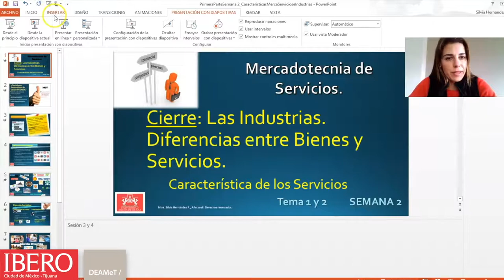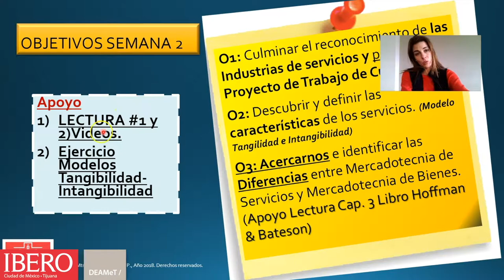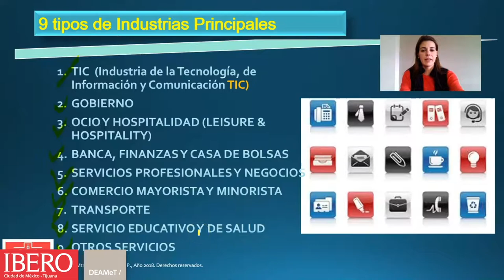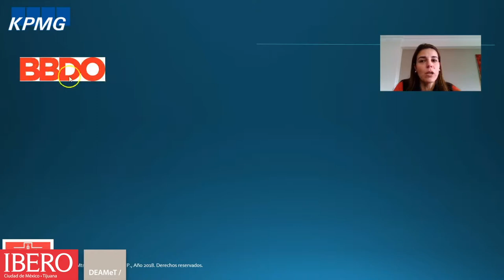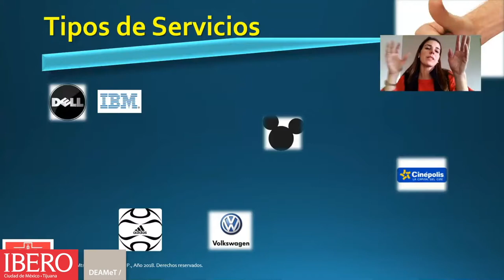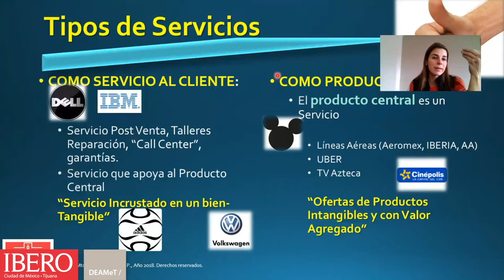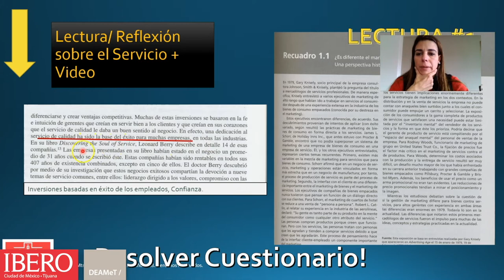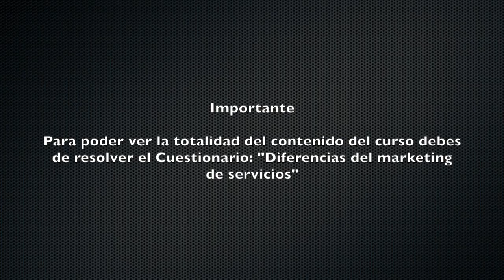Semana 2 Capsula 1